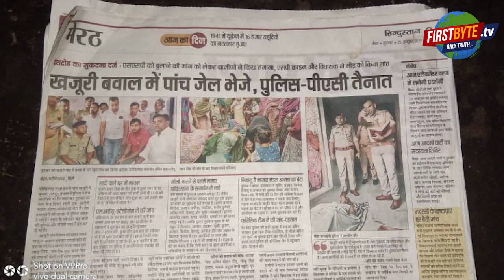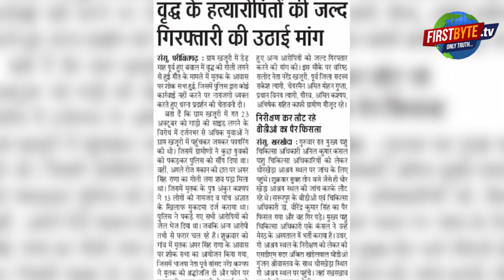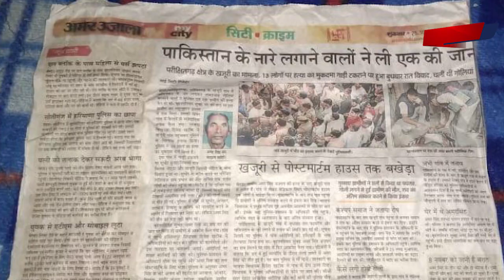ऐसे करती है पुलिस खेल, देशद्रोह की धारा तक खा गई